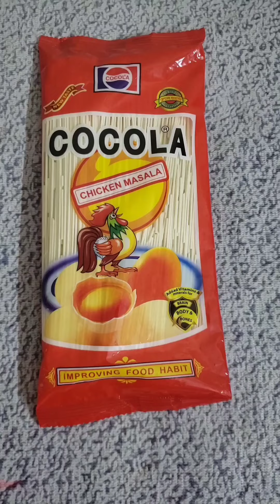ছোটবেলায় যেভাবে নুডলস খেতাম, আজ ঠিক সেভাবেই বাচ্চাদের জন্য নুডলস রান্না করলাম।Cocola noddles।